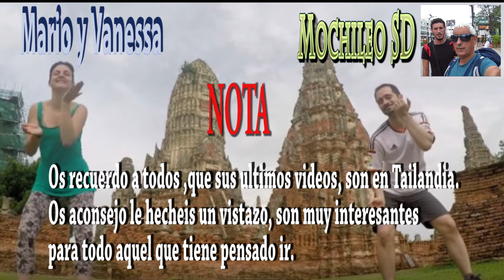Cosas de Mochilas-Mario y Vanessa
Hoy voy a comentaros en cosas de mochilas, a  dos super mochiler@s que a todos nos da envidia bonita, por sus viajes tan emocionantes. Han viajado ya por Perú, Egipto, India, China, etc.. y sus ultimas aventuras son por Tailandia.